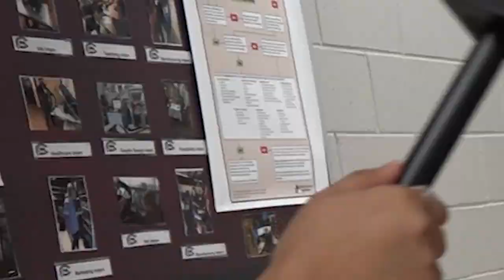CHS 2019 Homecoming Week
Chestatee Students! Here is your 2019 homecoming week sum-up. Our students decked out for our themed days to show off their school spirit!
Mopey Monday (pajamas)
Tropical Tuesday (Hawaiian)
Twin Day (twins!)
Teacher Day (dress like a teacher)
USA Day (yep)